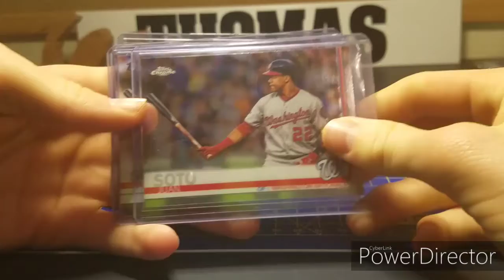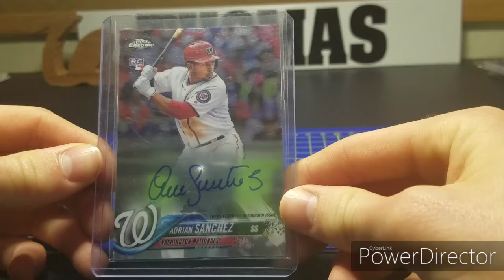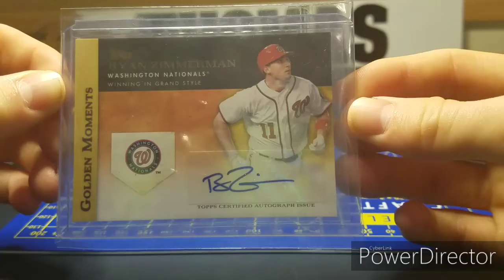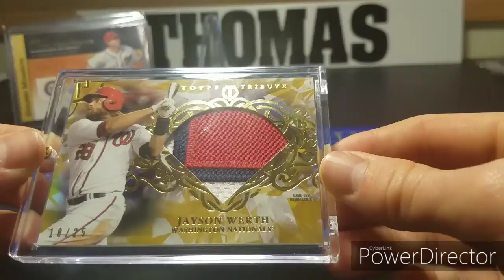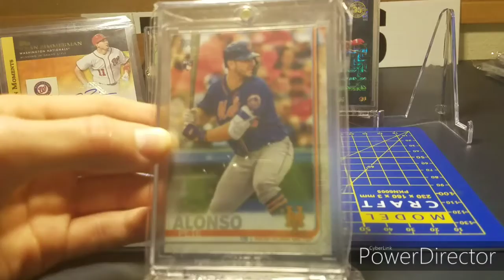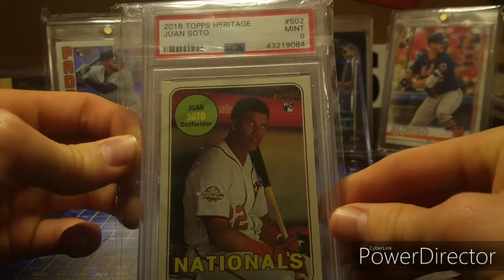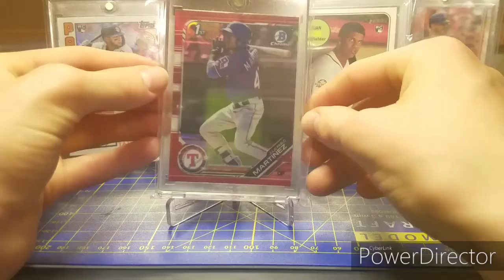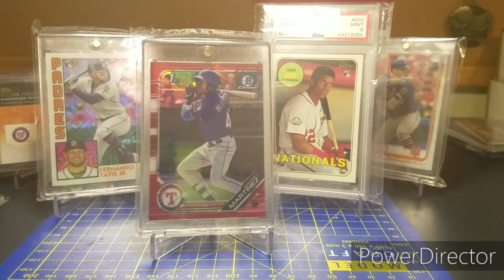Favorite card from 2019 !!!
Thank you all for the support this past year and those that I have traded with and bought from this past year.